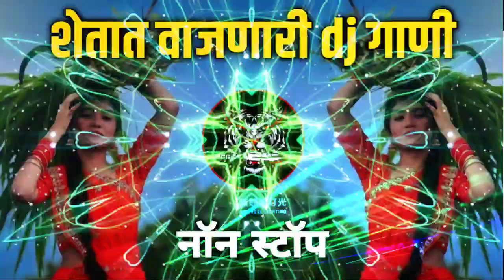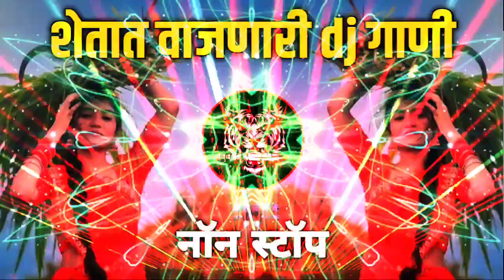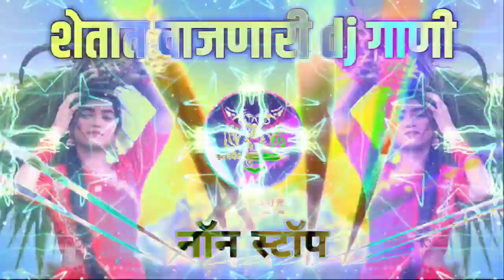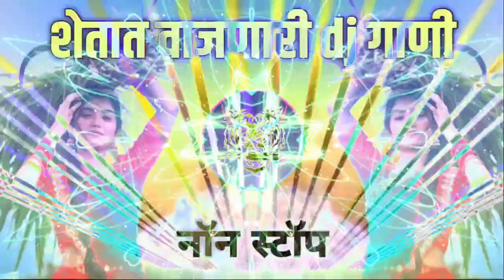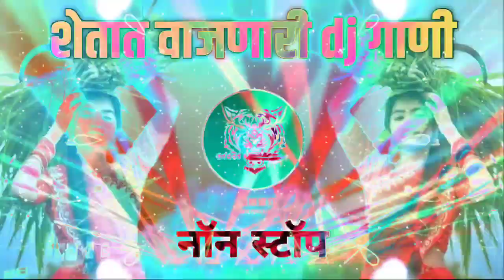शेतात वाजणारी डीजे गाणी | hindi dj song nonstop | kadk dj song nonstop